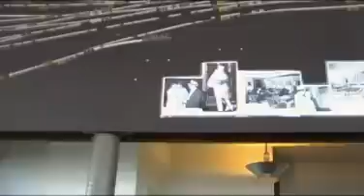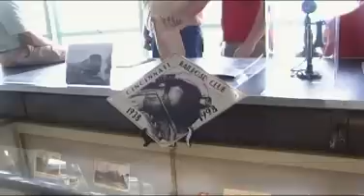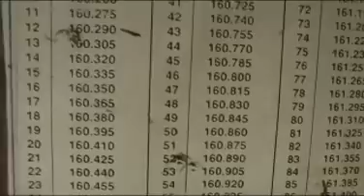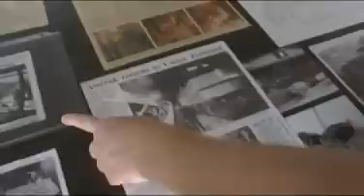Cincinnati Union Terminal Tower A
Tour of Tower A that overlooks what used to be the concourse at the station. There is information and memorabilia. And a good view of Queensgate yard.